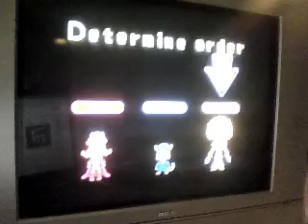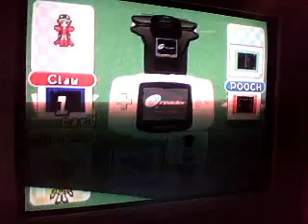TCS Battle: Wario Ware Inc. 9-Volt's Room